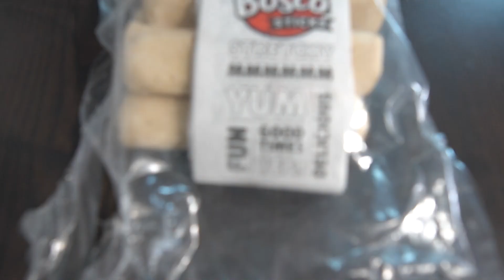Eating ENTIRE Nostalgic Cafeteria Food Menu Mystery Box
‣ what can i say im a eata

Twitter 👉 @VictionaryHD
Instagram 🤳 @VictionaryHD
Tik Thot 💩 @thevictionaryhd
SnapChat 👻 @IsThatVic